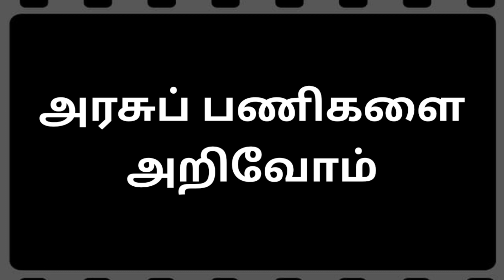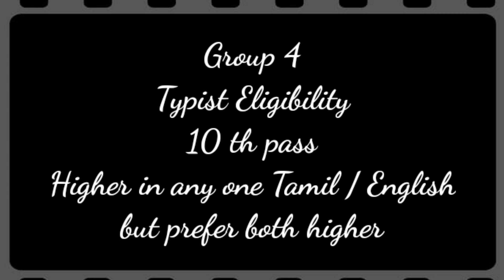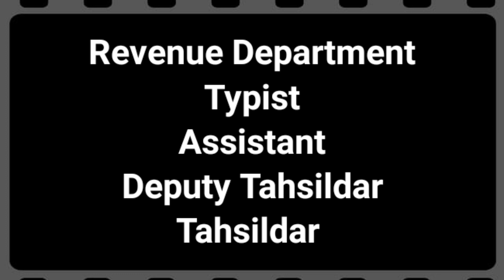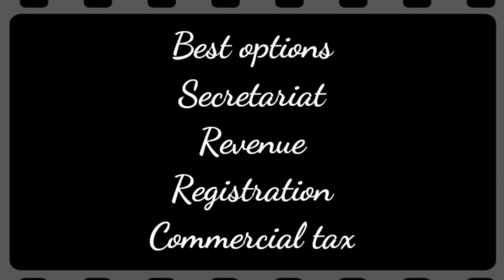குரூப் 4 typist எந்த Department எடுத்தா வேகமா promotion வரும்